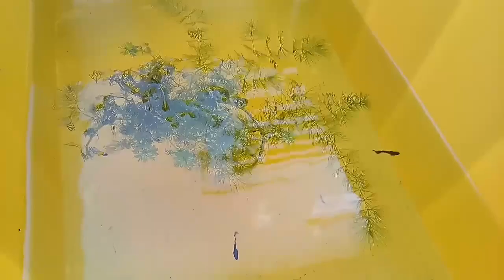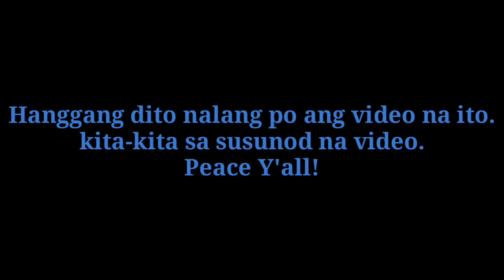Tamang gawin sa bagong biling guppy | first thing to do | albino full red & electric blue moscow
Beautiful guppy
Everyday guppy
Albino full red guppy
Electric blue moscow guppy
Cebu guppy black market
Cebu guppy society
Guppy Philippines